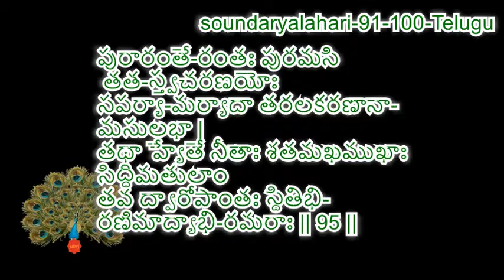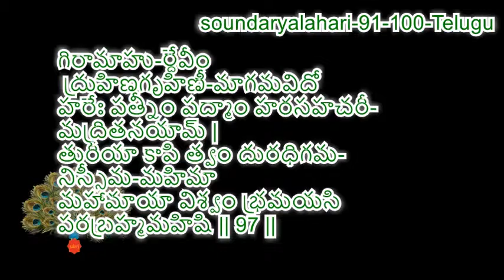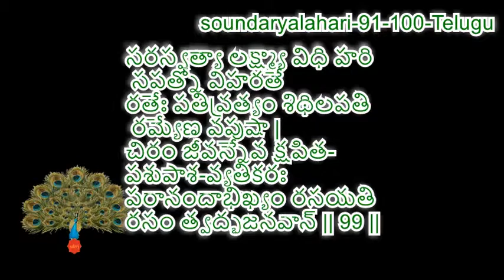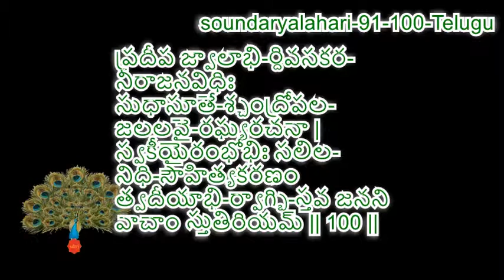soundaryalahari 91 -100 Telugu by sdrrj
పదన్యాస-క్రీడా పరిచయ-
మివారబ్ధు-మనసః
స్ఖలంతస్తే ఖేలం భవనకలహంసా న
 జహతి |
అతస్తేషాం శిక్షాం సుభగమణి-
మంజీర-రణిత-
చ్ఛలాదాచక్షాణం చరణకమలం
 చారుచరితే || 91 ||
గతాస్తే మంచత్వం ద్రుహిణ హరి
రుద్రేశ్వర భృతః
శివః స్వచ్ఛ-చ్ఛాయా-ఘటిత-
కపట-ప్రచ్ఛదపటః |
త్వదీయానాం భాసాం ప్రతిఫలన
 రాగారుణతయా
శరీరీ శృంగారో రస ఇవ దృశాం
దోగ్ధి కుతుకమ్ || 92 ||
అరాలా కేశేషు ప్రకృతి సరలా
 మందహసితే
శిరీషాభా చిత్తే దృషదుపలశోభా
కుచతటే |
భృశం తన్వీ మధ్యే పృథు-
రురసిజారోహ విషయే
జగత్త్రతుం శంభో-ర్జయతి
కరుణా కాచిదరుణా || 93 ||
కలంకః కస్తూరీ రజనికర
బింబం జలమయం
కలాభిః కర్పూరై-ర్మరకతకరండం
 నిబిడితమ్ |
అతస్త్వద్భోగేన ప్రతిదినమిదం
 రిక్తకుహరం
విధి-ర్భూయో భూయో నిబిడయతి
 నూనం తవ కృతే || 94 ||
పురారంతే-రంతః పురమసి
 తత-స్త్వచరణయోః
సపర్యా-మర్యాదా తరలకరణానా-
మసులభా |
తథా హ్యేతే నీతాః శతమఖముఖాః
సిద్ధిమతులాం
తవ ద్వారోపాంతః స్థితిభి-
రణిమాద్యాభి-రమరాః || 95 ||
కలత్రం వైధాత్రం కతికతి
భజంతే న కవయః
శ్రియో దేవ్యాః కో వా న భవతి
పతిః కైరపి ధనైః |
మహాదేవం హిత్వా తవ సతి
సతీనా-మచరమే
కుచభ్యా-మాసంగః కురవక-
తరో-రప్యసులభః || 96 ||
గిరామాహు-ర్దేవీం
 ద్రుహిణగృహిణీ-మాగమవిదో
హరేః పత్నీం పద్మాం హరసహచరీ-
మద్రితనయామ్ |
తురీయా కాపి త్వం దురధిగమ-
నిస్సీమ-మహిమా
మహామాయా విశ్వం భ్రమయసి
పరబ్రహ్మమహిషి || 97 ||
కదా కాలే మాతః కథయ
కలితాలక్తకరసం
పిబేయం విద్యార్థీ తవ చరణ-
నిర్ణేజనజలమ్ |
ప్రకృత్యా మూకానామపి చ
కవితా0కారణతయా
కదా ధత్తే వాణీముఖకమల-
తాంబూల-రసతామ్ || 98 ||
సరస్వత్యా లక్ష్మ్యా విధి హరి
 సపత్నో విహరతే
రతేః పతివ్రత్యం శిథిలపతి
 రమ్యేణ వపుషా |
చిరం జీవన్నేవ క్షపిత-
పశుపాశ-వ్యతికరః
పరానందాభిఖ్యం రసయతి
రసం త్వద్భజనవాన్ || 99 ||
ప్రదీప జ్వాలాభి-ర్దివసకర-
నీరాజనవిధిః
సుధాసూతే-శ్చంద్రోపల-
జలలవై-రఘ్యరచనా |
స్వకీయైరంభోభిః సలిల-
నిధి-సౌహిత్యకరణం
త్వదీయాభి-ర్వాగ్భి-స్తవ జనని
వాచాం స్తుతిరియమ్ || 100 ||